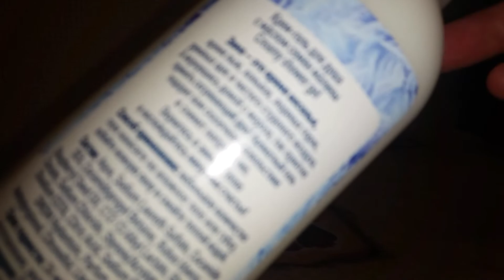Мой маленький заказ по 15 каталогу Фаберлик.😊